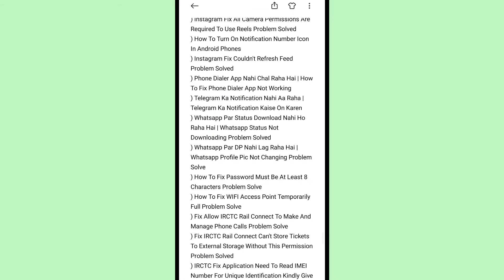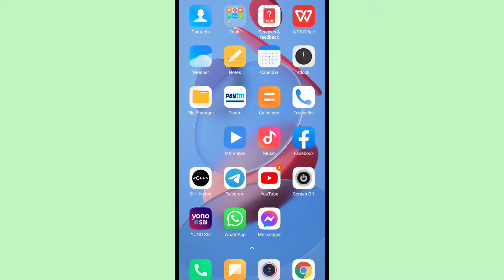IRCTC Fix Password Should Have Alphabets And Number Only Problem Solved